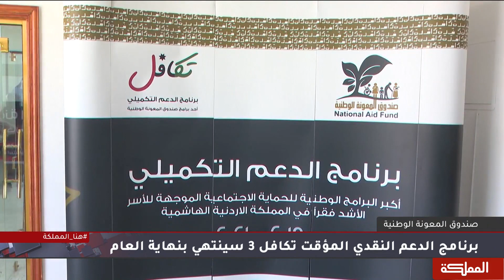السادسة | انتهاء برنامج تكافل 3 الشهر المقبل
مدير صندوق المعونة الوطنية بالوكالة برق الضمور
وزير التنمية الاجتماعية أيمن المفلح